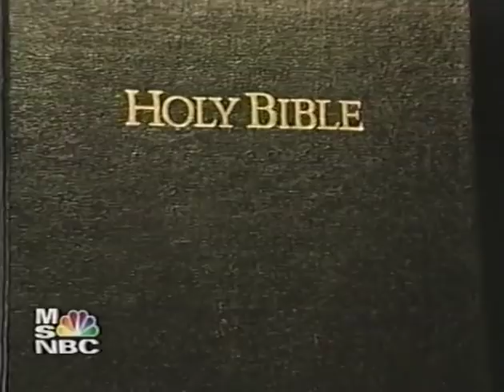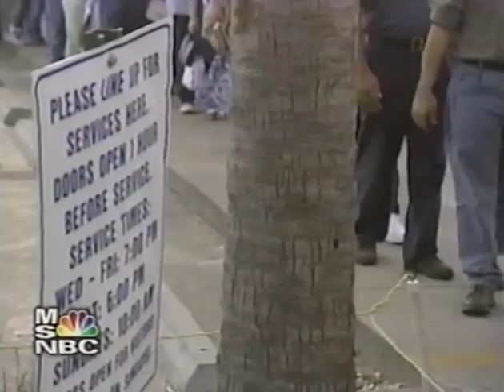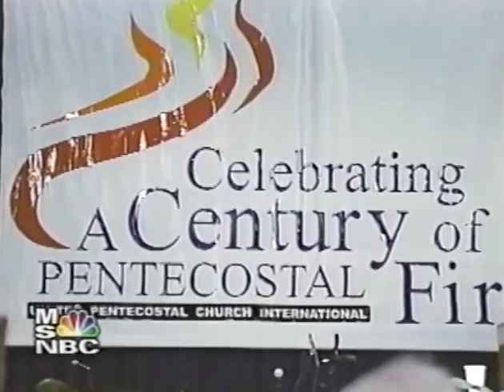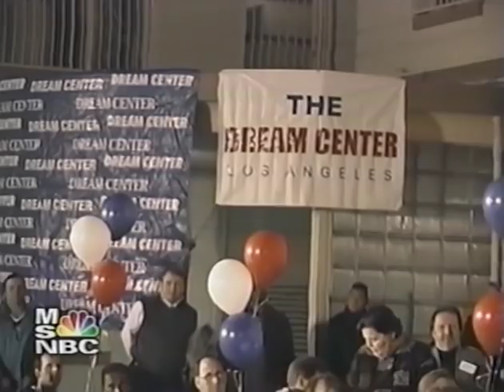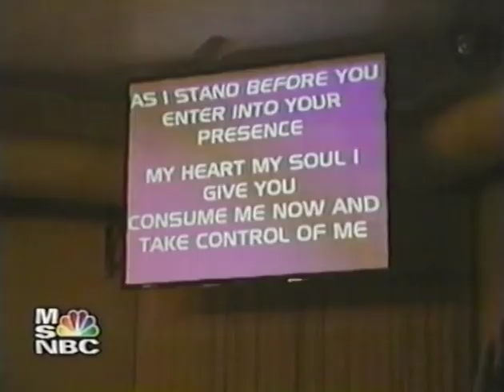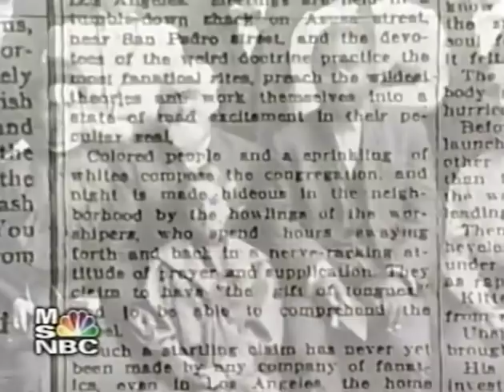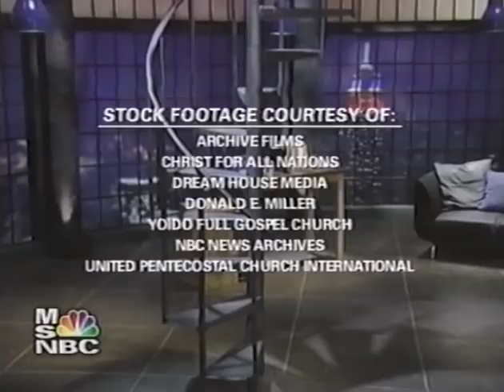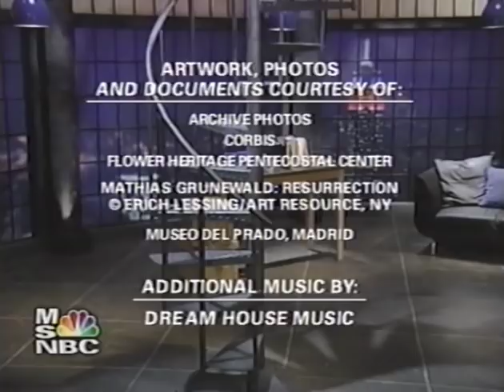Pentecostals: Moving Millions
David K. Bernard, Jerry Jones, and Scotty Teets were among interviewees for this documentary on Pentecostals, which was aired by MSNBC Investigates in 2002.